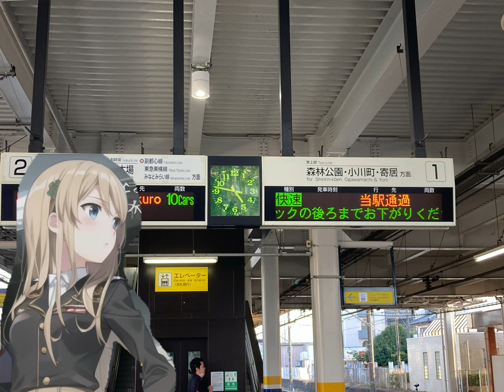某配信アプリにネタをパクられる